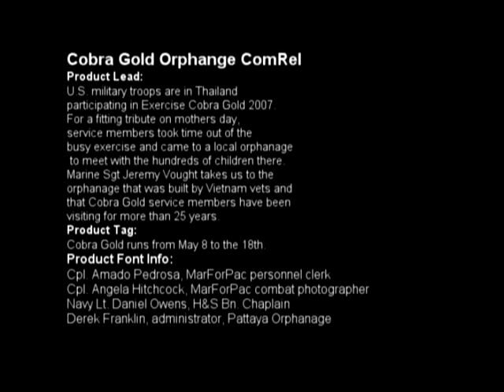Troops play with orphans on Mother's Day at Thailand orphanage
U.S. military troops are in Thailand participating in Exercise Cobra Gold 2007. For a fitting tribute on mother's day, service members took time out of the busy exercise and came to a local orphanage to meet with the hundreds of children there. Marine Sgt Jeremy Vought takes us to the orphanage in Pattaya that was built by Vietnam veterans and that Cobra Gold service members have been visiting for more than 25 years. Cobra Gold runs from May 8 to the 18th. Cpl Amado Pedrosa, MarForPac personnel clerk Cpl Angela Hitchcock, MarForPac combat photographer Navy Lt. Daniel Owens, H&S Bn Chaplain Derek Franklin, administrator, Pattaya Orphanage

This video is from the Department of Defense and as such is in the public domain. Any copying, editing or reproduction is authorized and encouraged.  Recorded May 16, 2007.